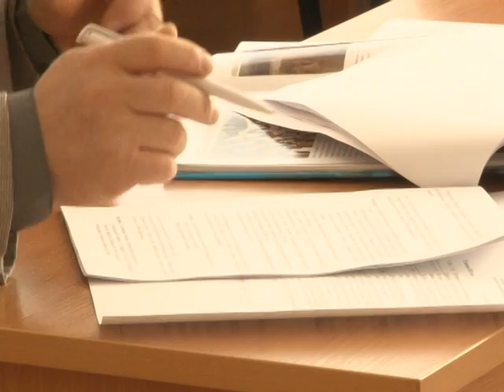Депутаты Амурского района